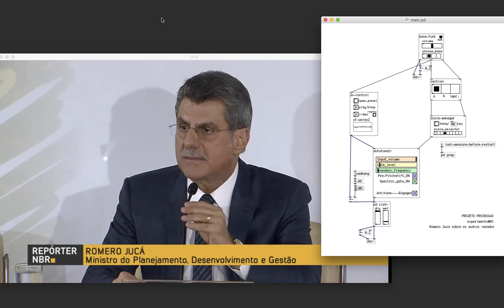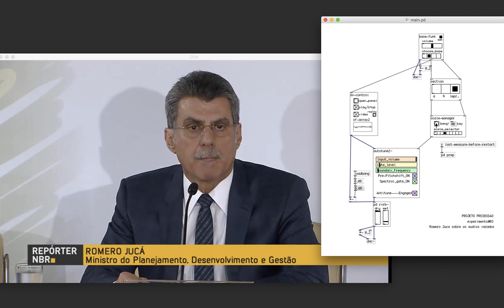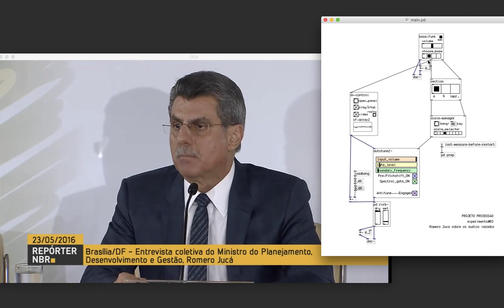proibidão - estudo#03 - vazou Romero Jucá!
Romero Jucá solta a batida para explicar as gravações vazadas.